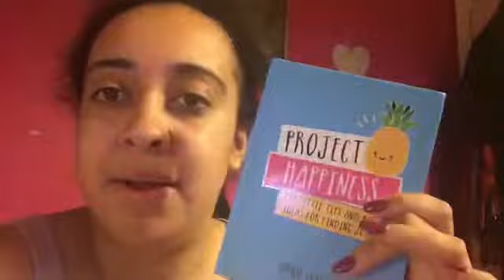A DEEP CHAT, PARK WALKS AND A CHATTY VLOG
Hope you enjoyed my vlog and my deep chat.

First I should address that I am only filming on my iPhone or iPad because I don't own a camera that works at the moment.

Not sure what else to say here, but I do have a blog which you can find here, ameliabeautyandadvice.com.

Instagram - _ameliajl or my blog instagram - @missamelia.jane